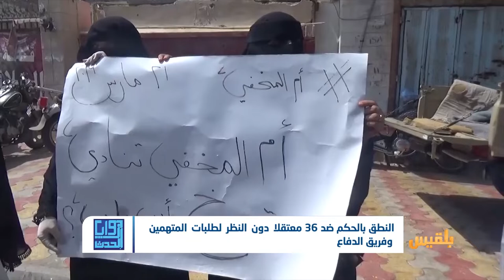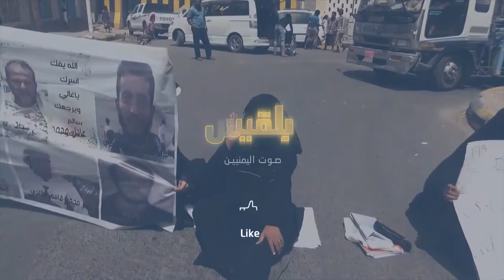النطق بالحكم ضد 36 معتقلا دون النظر لطلبات المتهمين وفريق الدفاع | تقرير: عبدالرقيب الأبارة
عبرت منظمة سام للحقوق والحريات عن خشيتها من صدور أحكام قاسية بحق ستة وثلاثين معتقلا في سجون مليشيا الحوثي.
وقالت المنظمة إن لديها معلومات تفيد بأن المحكمة الجزائية التابعة للحوثيين حجزت القضية للنطق بالحكم ضد عدد من المعتقلين السبت المقبل، دون النظر لطلبات المتهمين وفريق الدفاع.
وأضافت المنظمة أن المحكمة انتهكت كافة إجراءات العدالة وقواعد المحاكمة بصورة سافرة ومتعمدة...